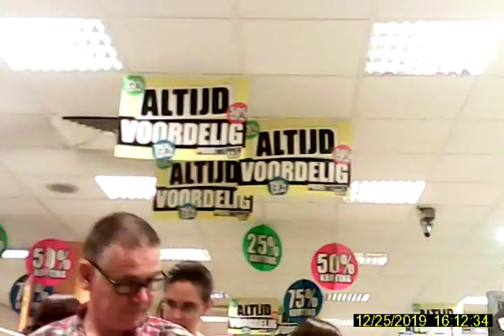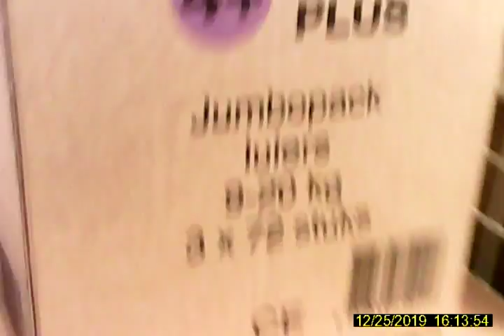prijsmepper heerlen 17 sept 14 bedrifsvideoEKEN0002